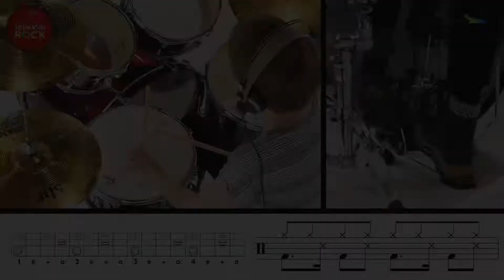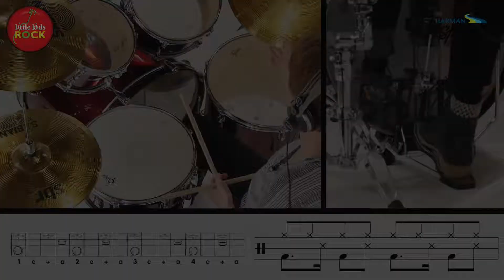Drums Practice Play-Along: 90BPM Calypso Dance Hall Practice with Cross Stick